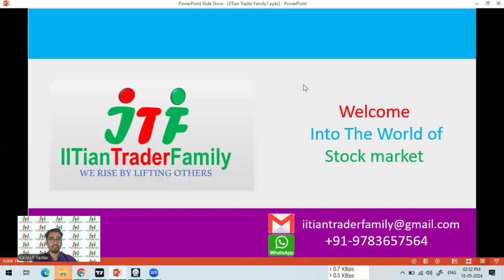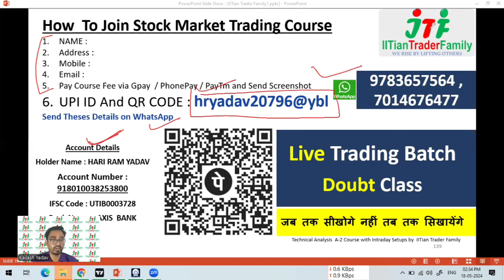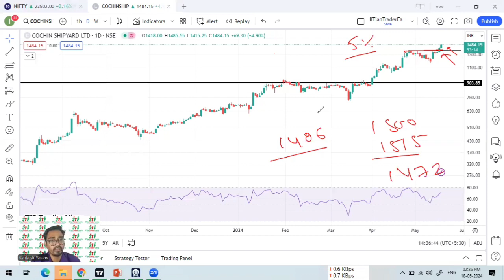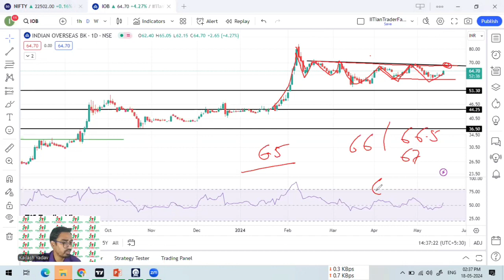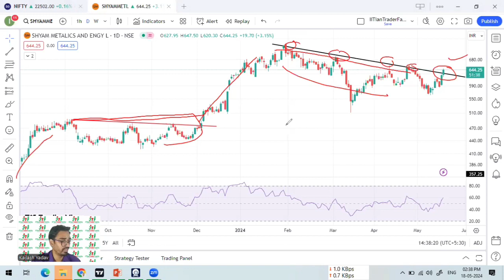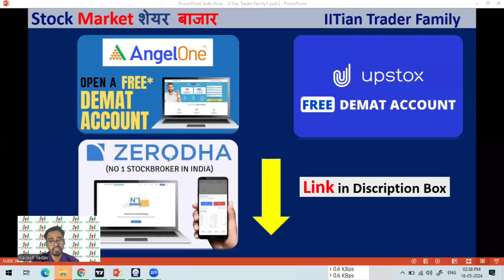21 May 🟢आज Intraday के Stocks 🟢Best Intraday Stock for Today | Best share for today Intraday Trading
21 May 2024 🟢आज Intraday के Stocks 🟢Best Intraday Stock for Today | Best share for today Intraday Trading

Option trading,
Intraday Trading,
Swing Trading,
Positiona Trading,

nifty prediction,
nifty live,
nifty analysis,
nifty live trading,
nifty tomorrow,

share market,
share market news,
stock market,
stock market today,
market news,

share market
stock market
market today

share market,
share market news,
stock market,

shyam metalics latest news,
rites share latest news,
varroc engineering share latest news,